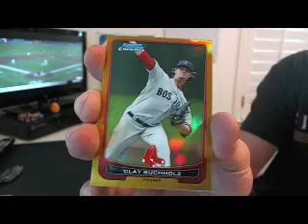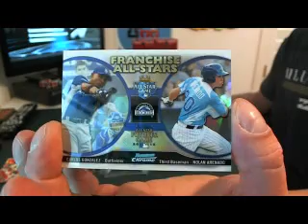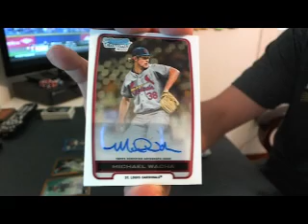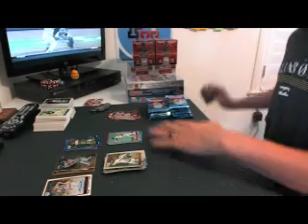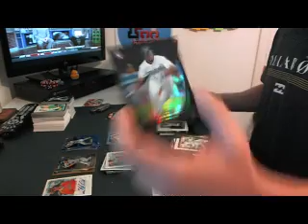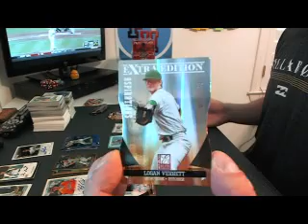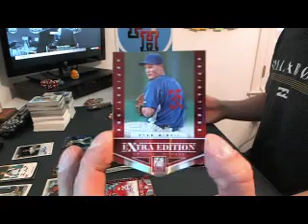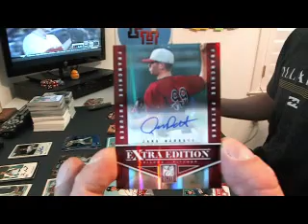Pt 1~Prospectus Middlemus Baseball 10 Box Break #2